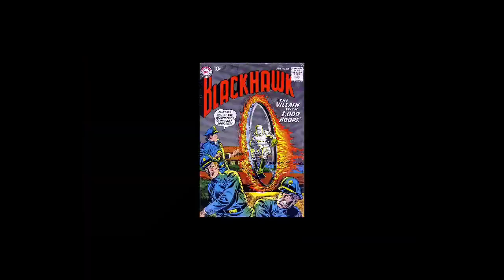We Are Rage Against The Geek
Welcome to RAGE AGAINST THE GEEK!